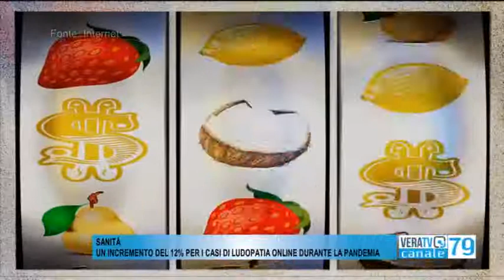Teramo - Ludopatia online, casi in aumento nell'anno della pandemia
L'associazione "Resalio" si occupa dei percorsi di recupero